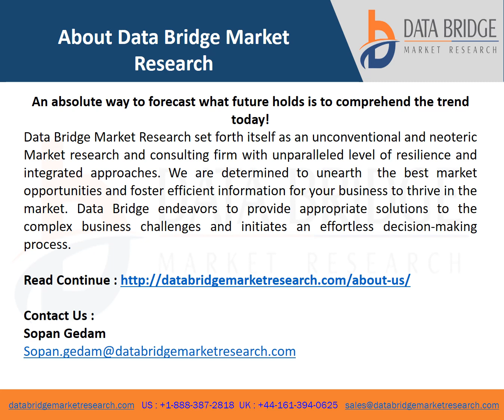Global 2 Ethylhexanol 2 EH Market report video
The 2-Ethylhexanol (2-EH) Market will exhibit a CAGR of 5.6% for the forecast period of 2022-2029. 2-Ethylhexanol is a white liquid that is quite soluble in water and soluble in a variety of organic solvents. 2-Ethylhexanol is an important ingredient in the production of lubricants, plasticizers, and other chemical products. Aldol condensation of n-butyraldehyde and subsequent hydrogenation of hydroxy aldehyde are used in commercial production. It's mostly used to make dioctyl phthalate and other low-volatility esters. Coatings and the heavy metal industries both use it.